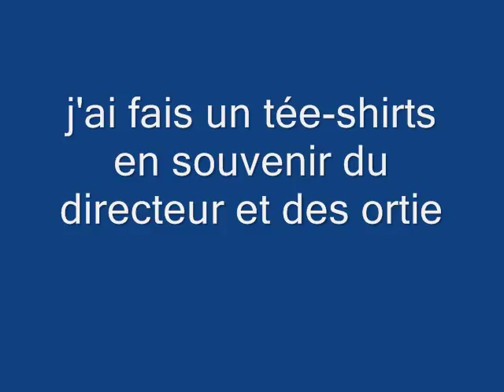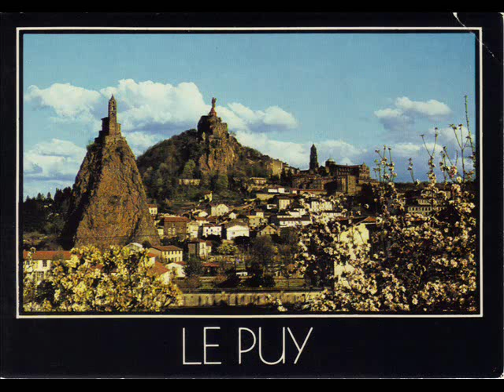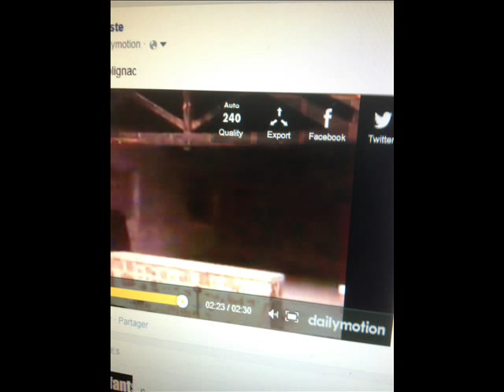j'ai fait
un souvenir a voir